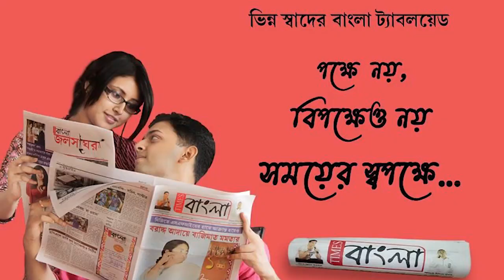রাতভর বৃষ্টিতে জলবন্দি কলকাতা ও সংলগ্ন এলাকা, সপ্তাহের শুরুতেই দুর্যোগের কবলে শহরবাসী